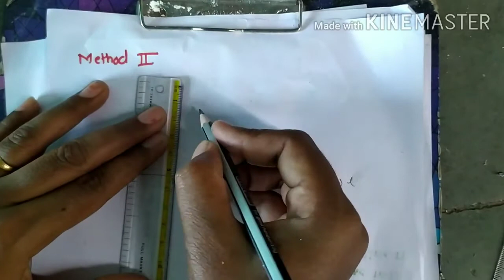Chapter 2. parallel Lines and Transversal # 8th Class # practice set 2.3 part 3#